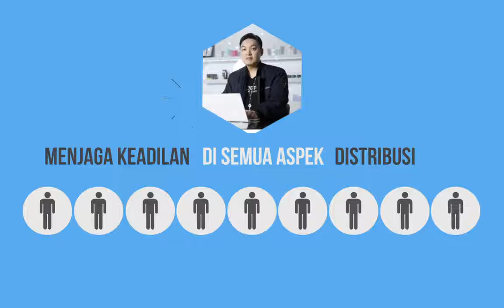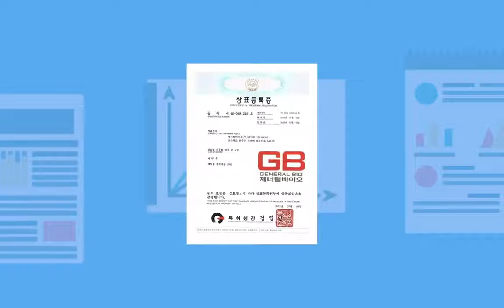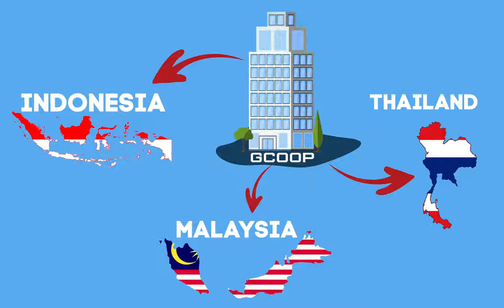COMPANY PROFILE PT GCOOP GLOBAL INDONESIA